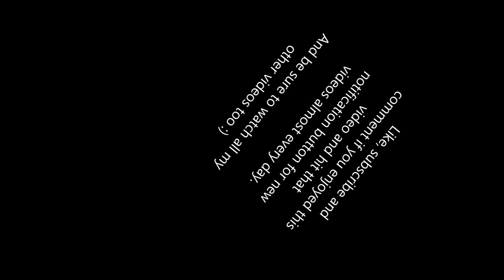Runway Collisions & Airport Accidents #5 | Besiege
Besiege is a physics-based medieval-themed simulation game where you can build anything from airplanes, helicopters and cars to catapults and cranes, and then play with it afterwards.

Besiege is available for only €12.99 at the steam workshop